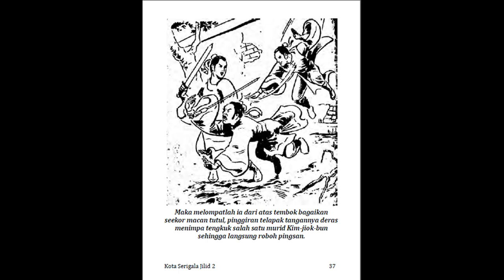Seri Cerita Silat Kota Srigala Jilid 2